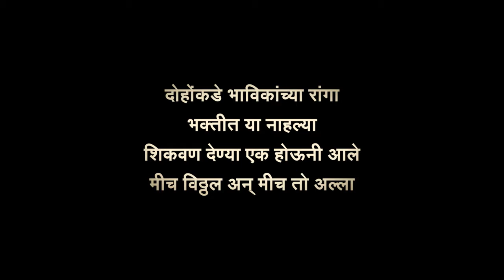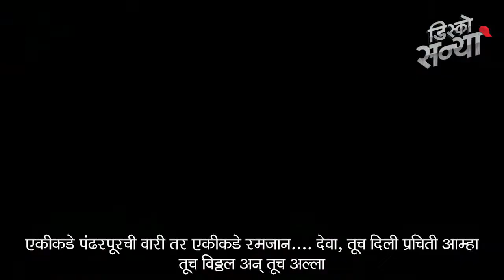Kaay Kasali Shendi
जगातल्या इतर कोणत्याही धर्मापेक्षा सर्वश्रेष्ठ धर्म म्हणजे माणुसकी. अल्ला आणि विठ्ठल ही एकाच शक्तीची दोन रूपं. विठ्ठलाच्या भेटीची ओढ आणि ईदचा उत्साह या दोन्ही भावनांचा सुरेख संगम असणारं गाणं म्हणजे ‘काय कसली शेंडी!. ईद च्या शुभेच्छा देण्यासाठी ‘वकाव् फिल्मस्’ तर्फे हे खास गाणं!